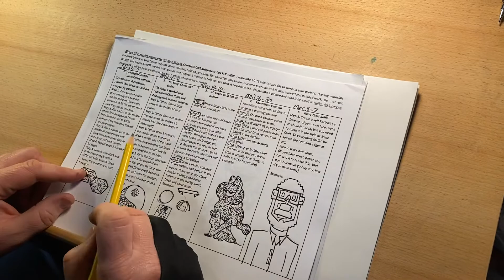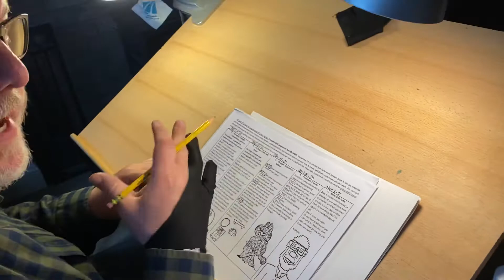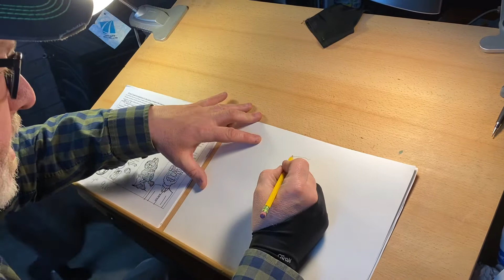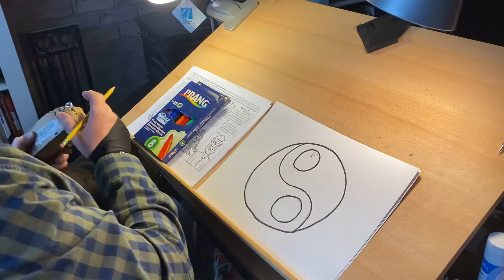4th and 5th grade... 4th 9 wks... week 2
Order and chaos Yin Yang